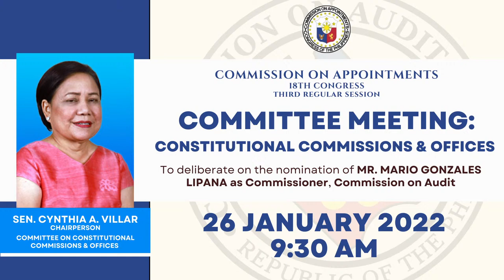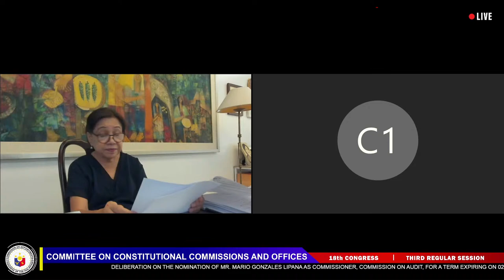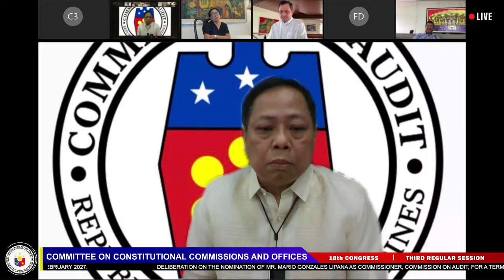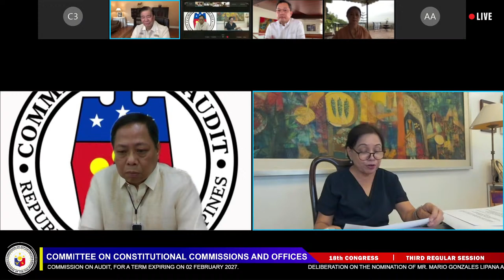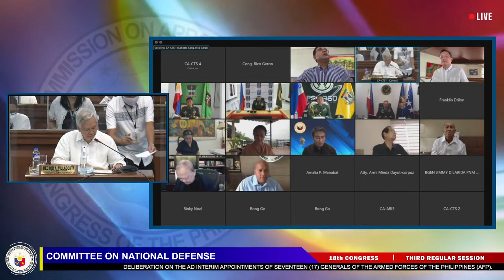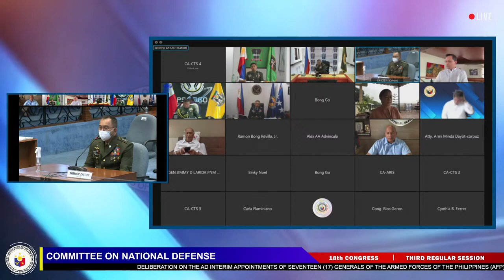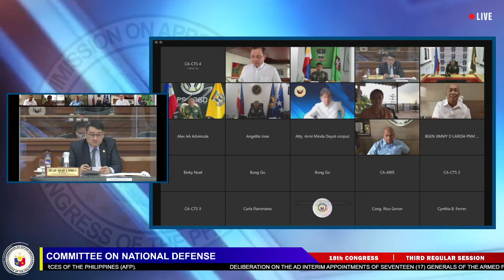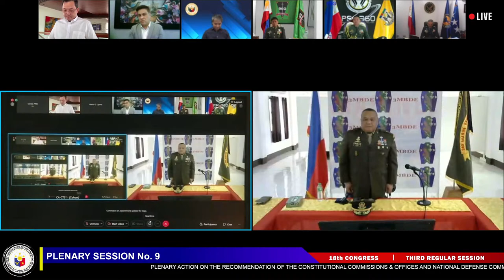CA COMMITTEE MEETINGS ON CONSTI. COMMISSIONS & OFFICES, DND, CAUCUS & PLENARY SESSION (1/26/2022)